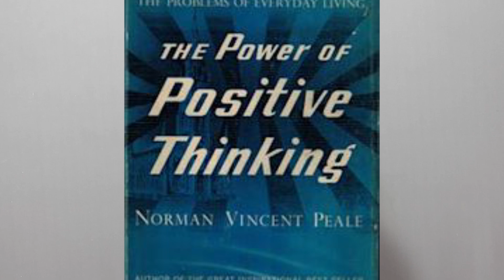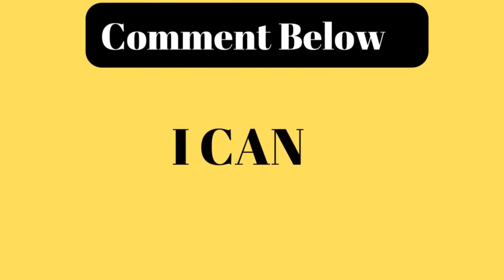हर इच्छा कैसे पूरी करें।How to Manifest Anything inHindi। Helene Hadsell Law of Attraction@drarchana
हर इच्छा कैसे पूरी करें।How to Manifest Anything You Want in hindi। Helene Hadsell | Law of Attraction | Dr. Archana Life Coach

Link of Another Channel : be more with Dr.Archana 🌸To know Me More

Hi,

I am Dr. Archana , Answering Your Queries :

अपनी इच्छा तुरंत कैसे पूरी करें?
हर इच्छा कैसे पूरी करें?
इच्छापूर्ति टेक्निक हर इच्छा पूरी करें,
इच्छा को ऐसे कहे ब्रह्माण्ड आपकी हर बात पूरी करेगा,
How manifest anything ?
How manifest anything you want ?
how to manifest everything you want into your life ?
how to manifest anything hindi ?
Helene Hadsell Spec Method ?
What are the new trending technique in Law of attraction ?
What is secret of Helene Hadsell manifestation ?
What is law of attraction Spec method ?
Who is Helen Hadsell?
Name Of Helene Hadsell Book ?
What is Helene Hadsell Silva Method ?
How to manifest abundance and prosperity
Secrets to manifesting anything you can imagine
Manifestation meditation techniques to attract anything you desire.
How do I start manifesting?
how do you attract what do you want ?
what is the most powerful manifestation technique ?
How to manifest anything you want in life
Techniques for manifesting anything you desire
Steps to manifest anything you wish for
Law of attraction for manifesting anything you want
Tips for manifesting your dreams into reality
How to use visualization to manifest anything
The power of affirmations for manifesting anything
"Manifestation meditation"
"How to manifest love"
"Visualization exercises"
"Positive affirmations for manifestation"
"Manifestation journaling"
"Manifestation success stories"
Whisper technique
pillow technique
"Tips for manifesting your desires"
"The science behind manifestation"

What is Helene Hadsell story ?
How do you actually manifest anything?
What is the secret of manifesting?

Credits :
Photo by David Vives on Unsplash, Photo by Bilal Mansuri on Unsplash, Photo by Clay Banks on Unsplash, Photo by Sincerely Media on Unsplash, Photo by Ümit Yıldırım on Unsplash, Canva.com, Mixkit .com ,